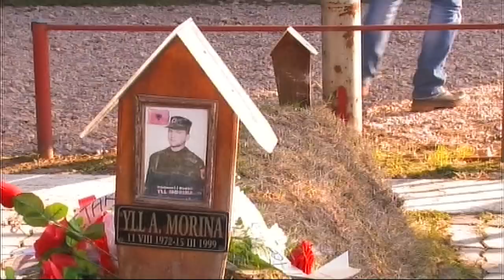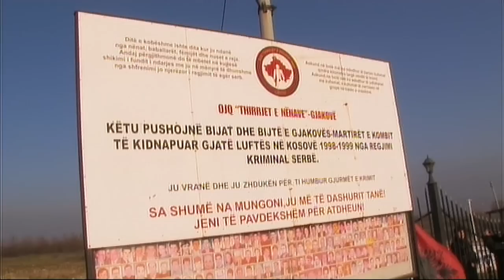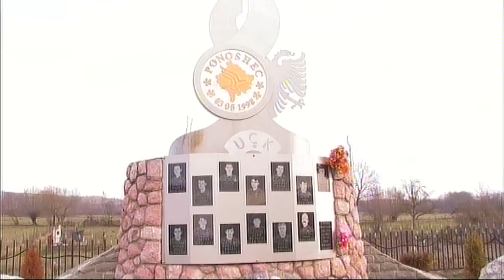Dita pare e Kryetares, Mimoza Kusari Lila - Homazhe- Gjakove - Meje - Ponashec